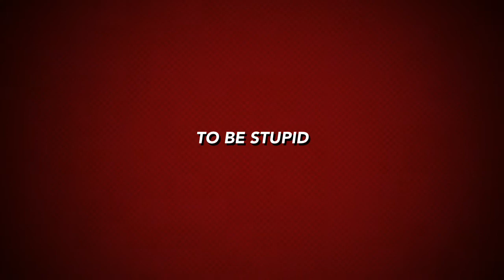The Stuper Heroes iMovie trailer